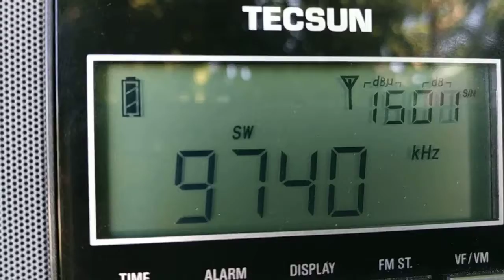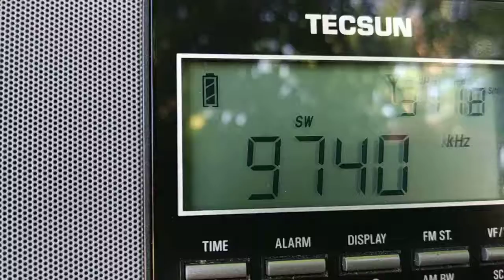DX 9740 KHz AM - KBS World Radio (en español)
Recepción de la señal de KBS Radio de Corea del Sur destinada a Europa.
Se empleó un receptor portátil Tecsun PL880 utilizando su antena telescópica extendida.
Horario del fragmento de la escucha: 18:30 UTC
QTH: Monte Grande, Buenos Aires, Argentina